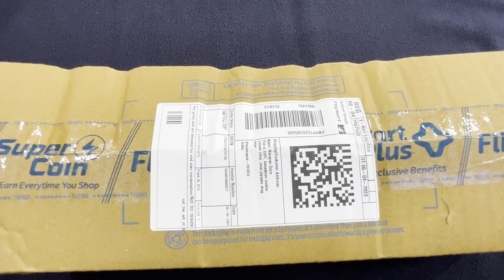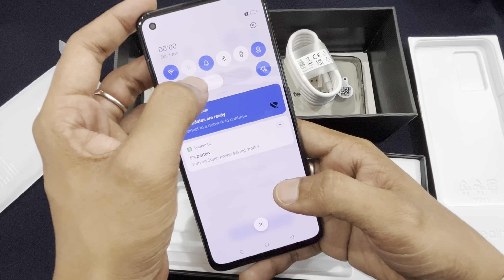Realme GTNeo3T first impressions